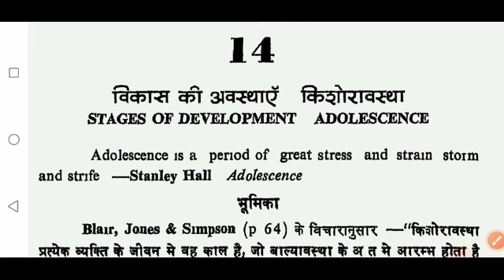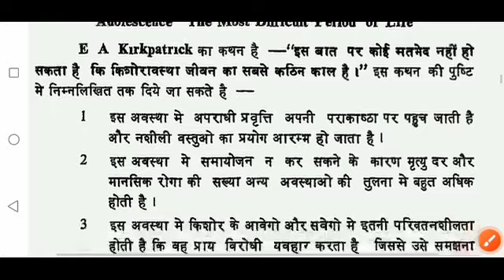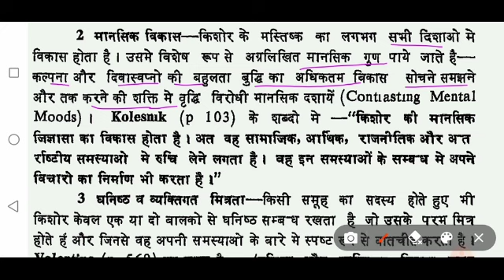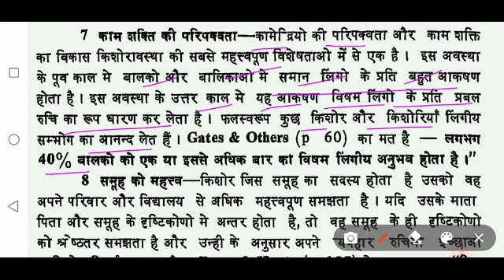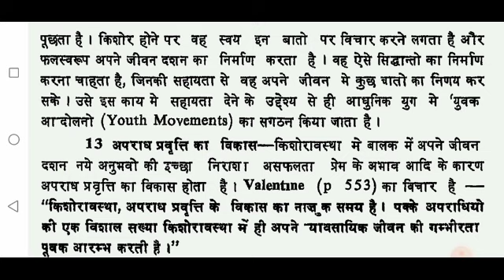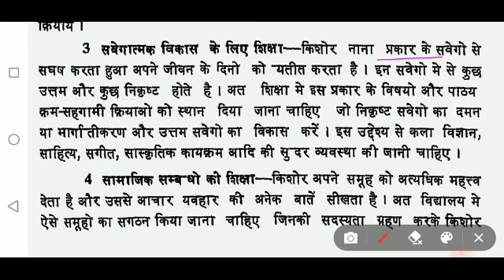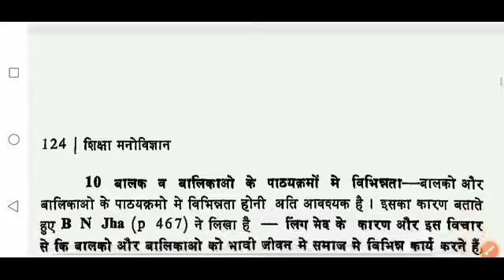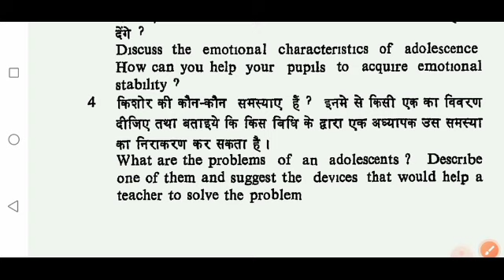💯Stages of Development: Adolescence🏆विकास की अवस्थाएँ:किशोरवस्था😯by-Dangi Sunil Choudhary(Compition)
👉 शिक्षा मनोविज्ञान:पी. डी. पाठक
रीट
आर पी एस सी
आर एस एम एस एस बी
बी एड
बी एस टी सी
जे आर एफ
नेट
आल कॉम्पिशन एग्जाम बेसड चैनल
किशोरवस्था
अर्थ,परिभाषाएँ,सिद्धांत,विशेषताएँ,गुण दोष